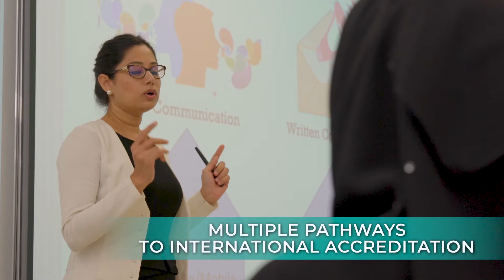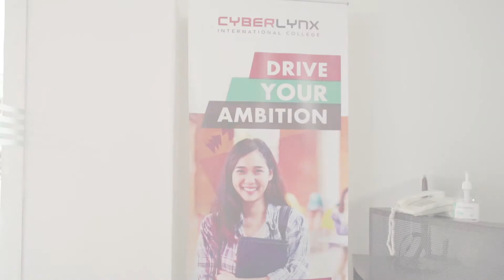Study Life in Cyberlynx International College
Get to know more about our college with this video. We provide fun and interesting environment for you to study!